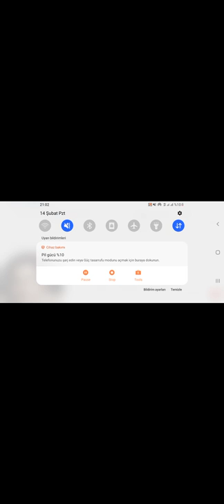14 Şubat 2022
OKan
666 😱❤ EGEC 3 e